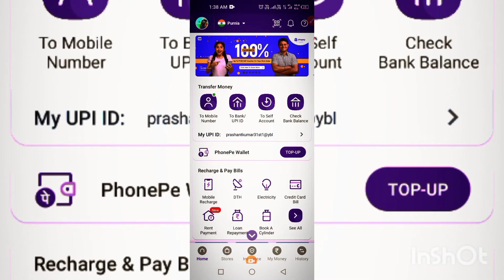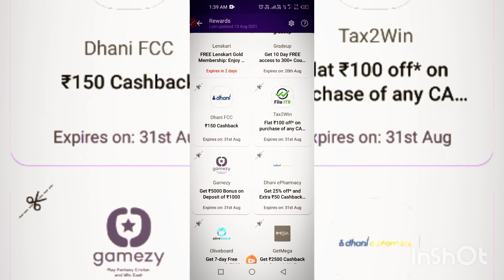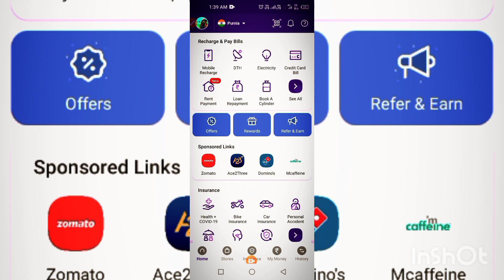how to refer & earn phone pe app, phone pe se paisa kaise kamate hai, phone pe new refer up to ₹500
# phone pe app link :-

2 .My Facebook join link:---

phonepe refer and earn, refer and earn phonepe, phonepe refer kaise kare, phonepe refer and earn 200 r